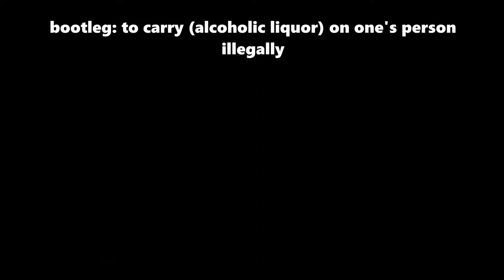THE GREATEST BEER RUN EVER: LEARN 24 UNCOMMON ENGLISH WORDS IN 3 MINUTES , ZAC EFRON, RUBY SERKIS,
1-cacoethes: an uncontrollable urge or desire, esp. for something harmful
2-bootleg: to carry (alcoholic liquor) on one's person illegally
3-barrage: burst of gunfire
4- crack: sound of bullet
5-monachopsis: The subtle but persistent feeling of being out of place
6-slugabed: a person who stays in bed after the usual or proper time to get up
7-roust: to drive (as from bed) roughly or unceremoniously
8-grumbletonians: people who are unhappy with their government
9-screamer: a sensationally startling headline
10-provoke: to incite or stimulate to action
11-hammered: very drunk
12-Dutch courage: strength or confidence gained from drinking alcohol
13-atelophobia: the fear of not being good enough
14stevedoring: the act of loading or offloading cargo to and/or from a ship
15-hitch hike: to travel by securing free rides from passing vehicles
16-jaywalking: the act of walking across a street in a careless and dangerous way
17-Big Apple: New York
18-tipple=someone’s favourite alcoholic drink
19-harm’s way:a dangerous place or situation.
20-Catafalque: an ornamental structure sometimes used in funeral for the lying in state of the body
21-Austerity: simple living condition, as imposed in wartime
22-ragamuffin=dirty and untidy dressed child
23-utepils: (Norvegian) a beer enjoyed outdoors
24-strafe: shoot at targets on the ground, especially along a road